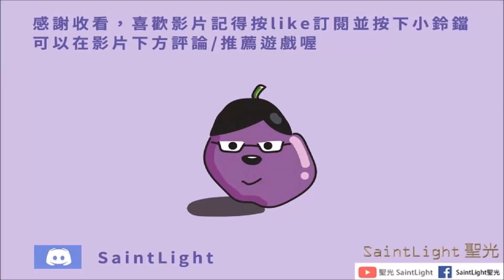Fallout76異塵餘生76：每日：通訊的重要（掠奪者聲望）